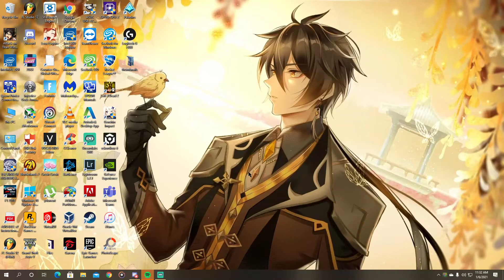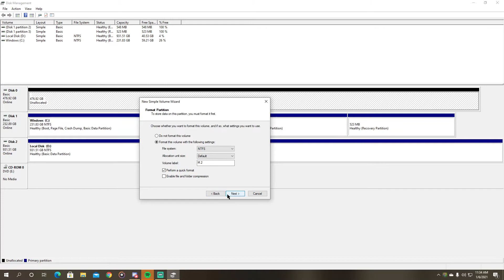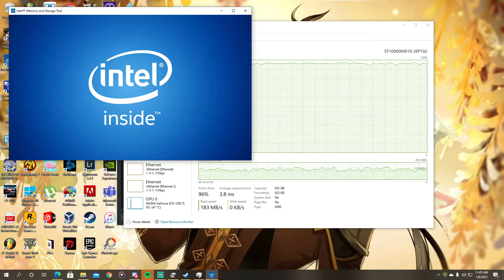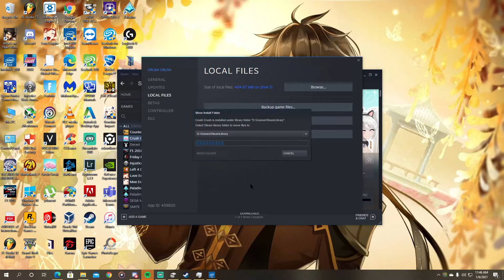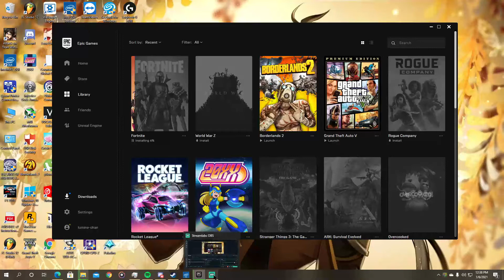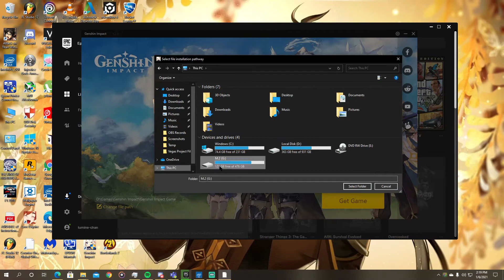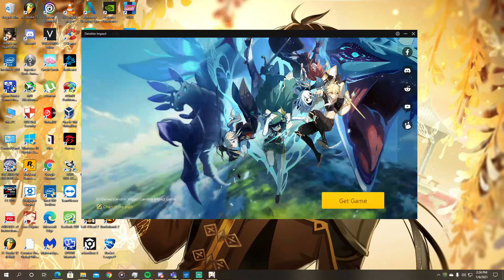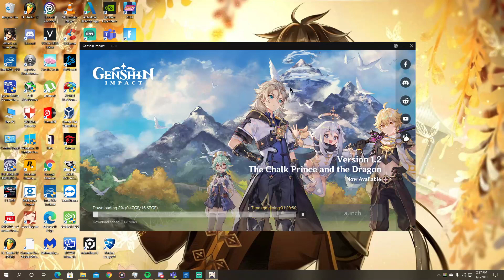Intel SSD 6 Installation Sensation Part 2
Eto ang part 2 ng installation sensation, where I configure the drive and transfer some games.